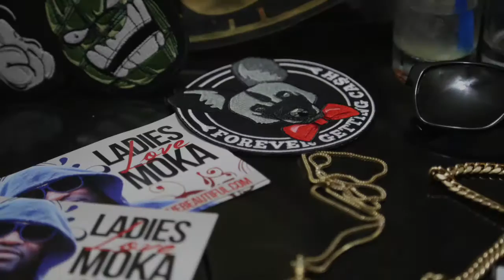MOKA BLAST @ MAJESTUEUX CLUB ISTANBUL DEC 2016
VIDEO DIRECTED BY CIHAN OZDEMIR
PRODUCED BY DARRYL D. JOHNSON